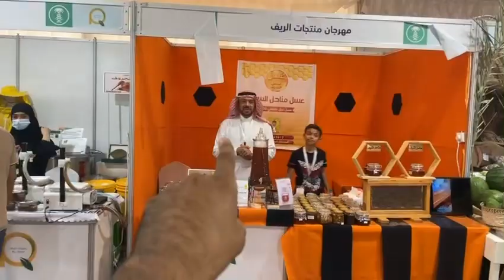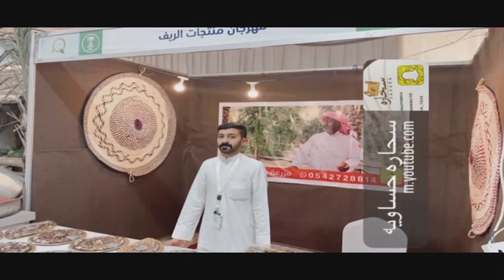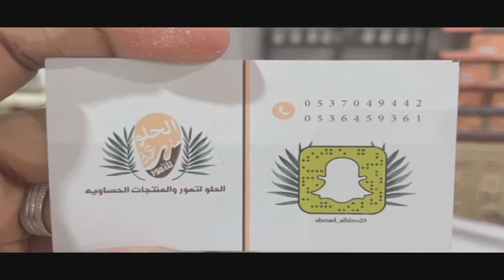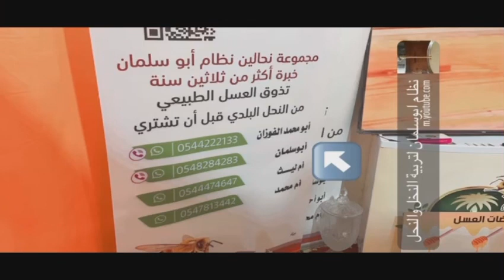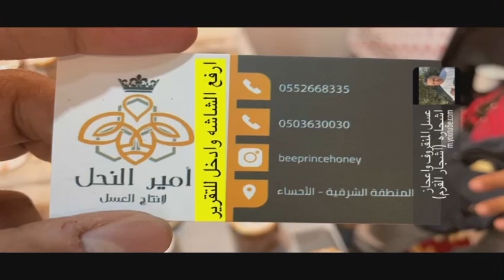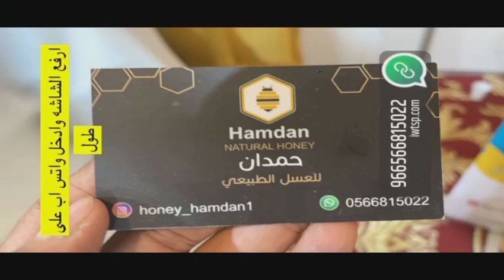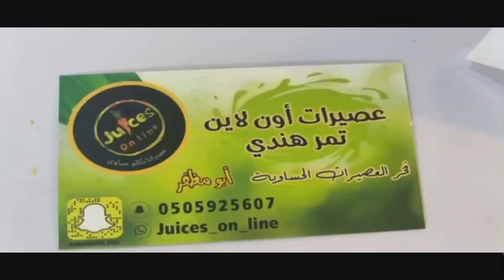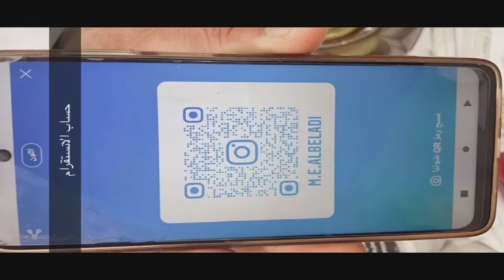مهرجان الريف الثاني بالاحساء